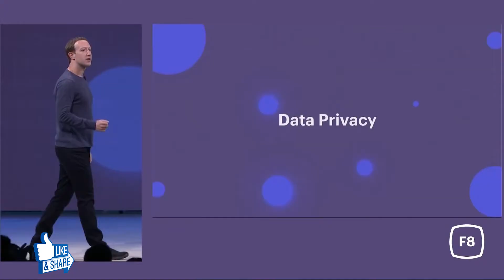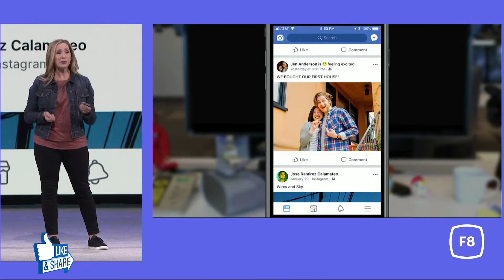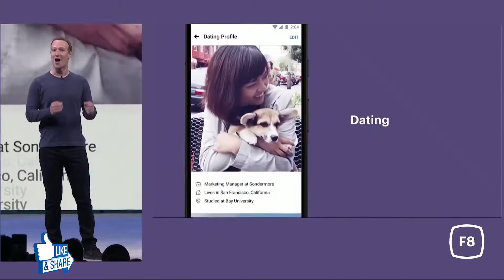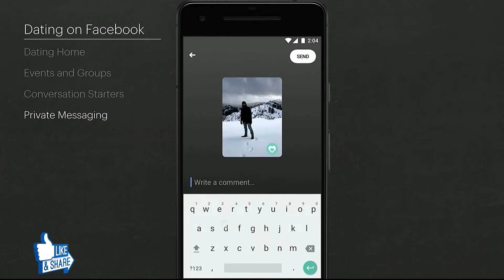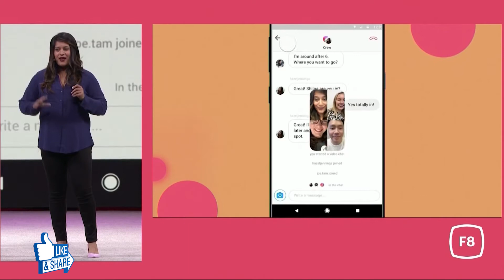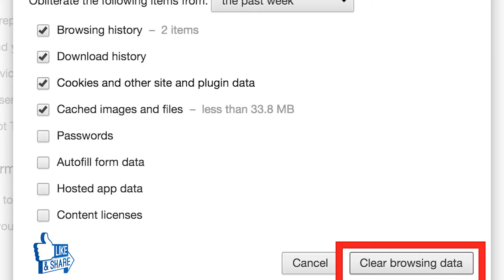Facebook Instagram and Whats app's Top Announcement 2018.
Hello There, I am Dollar.
And an experienced Graphic designer and video editor. This is an Informative video on Facebook and Instagram.
You should know about it.

My Main Camera
My 2nd camera
My favourite lens ever
My favourite lens for Portrait
My favourite lens for videos
My Secondary Zoom Lens
Audio Interface